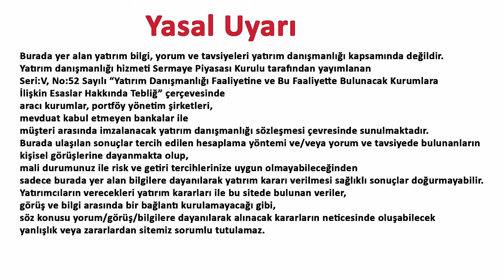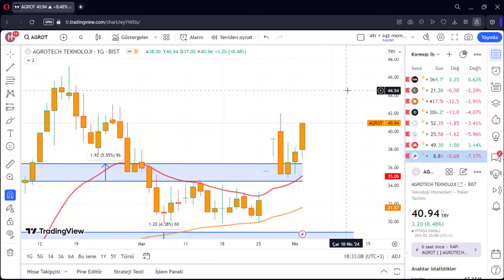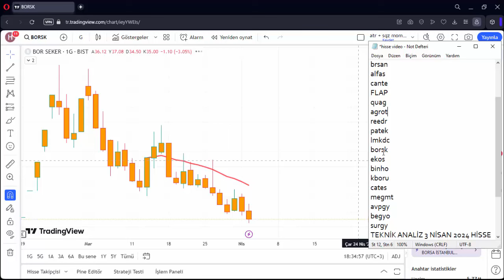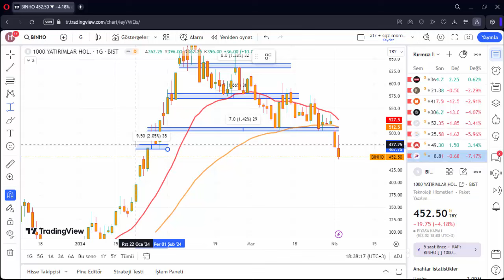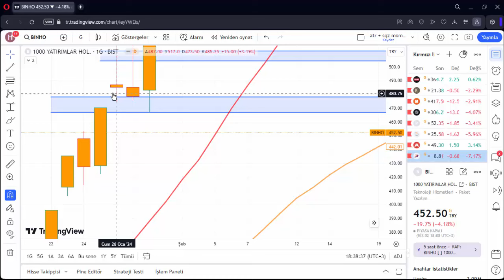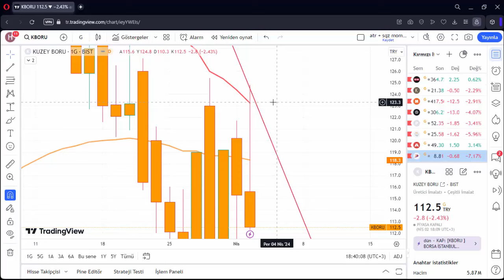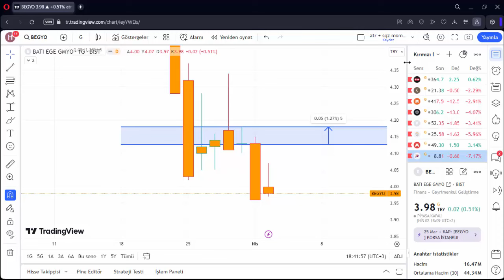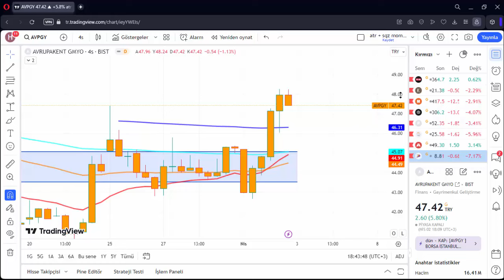AGROT REEDR PATEK LMKDC BORSK EKOS BİNHO KBORU CATES MEGMT AVPGY BEGYO SURGY TEKNİK ANALİZ 3 NİSAN 2